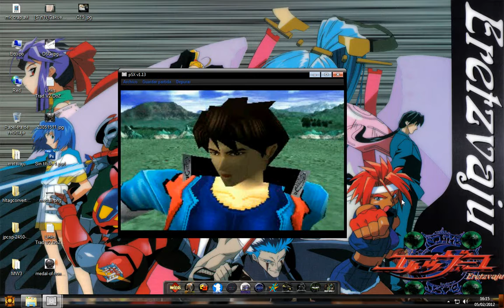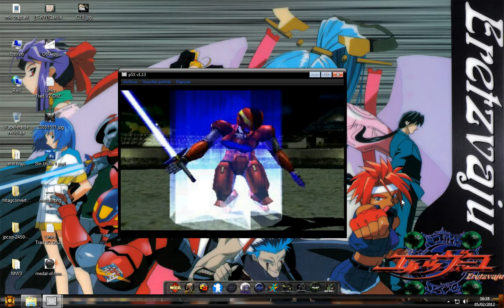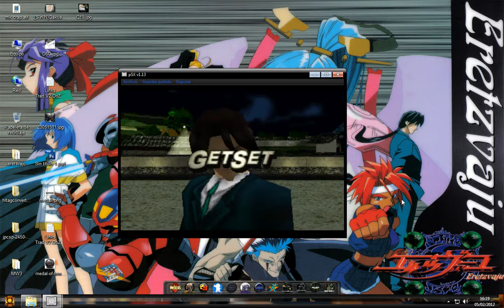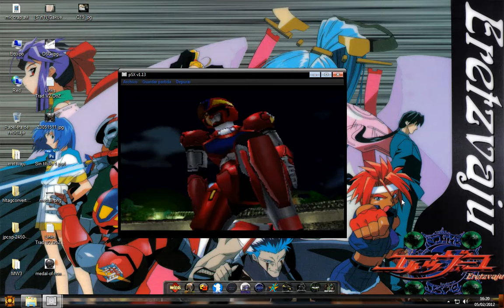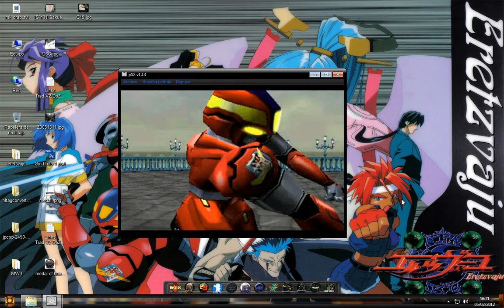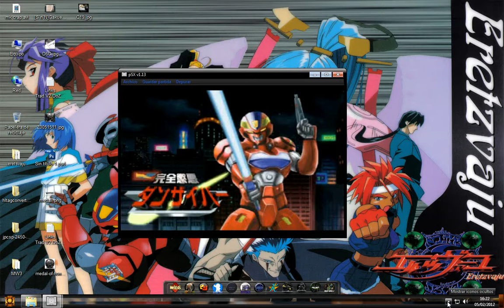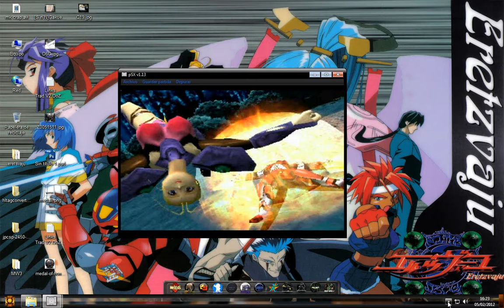eretzvaju gameplay ps one danzaiver kenshiro master